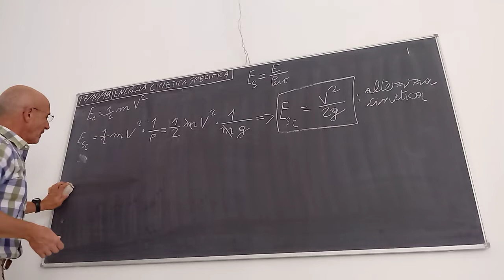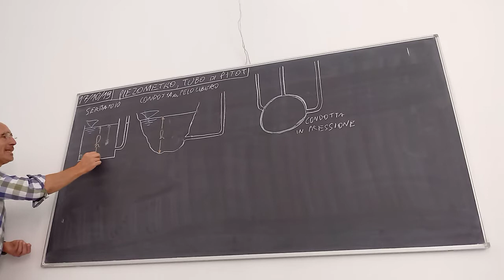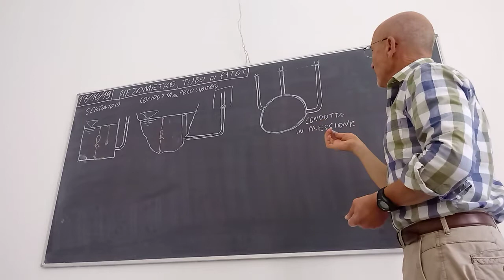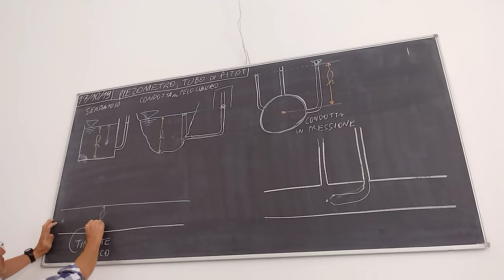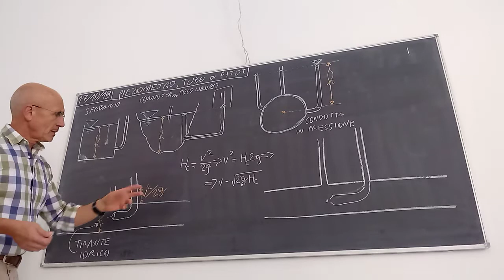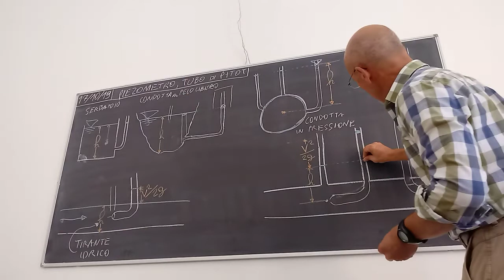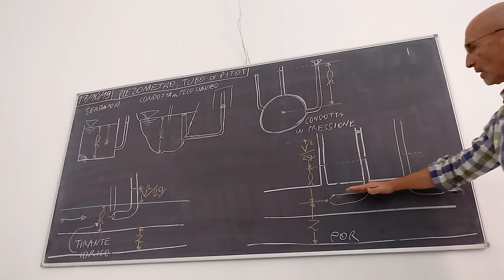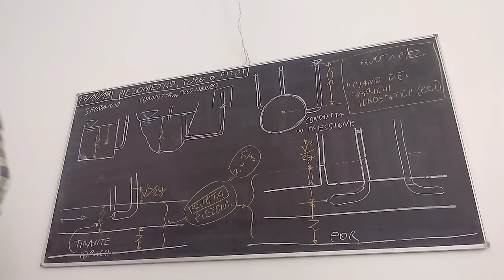2019 10 17 B Piezometro e tubo di Pitot.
Quota piezometrica, carico idrostatico, piano dei carichi idrostatici.
Piezometro, tubo di Pitot.